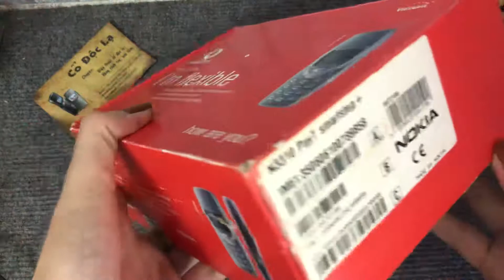Nokia 3310 fullbox vodafone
Add: 106 Giảng Võ - Hà Nội
Chuyên trang điện thoại cổ độc lạ - nguyên bản sưu tầm - nokia , seimens, motorola , sony ericsson , palm , samsung...
Điện thoại cổ - điện thoại độc - cổ và độc